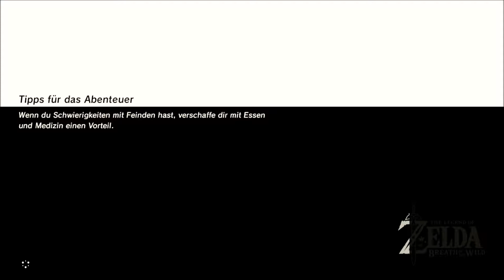The Legend Of Zelda: Breath Of The Wild [23] - Fabelhafte Kreatur am Himmel